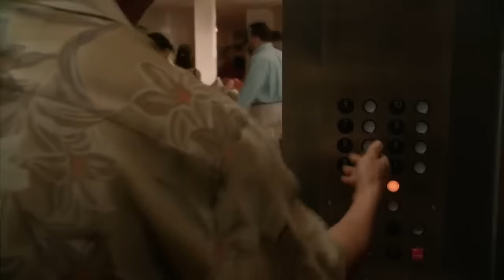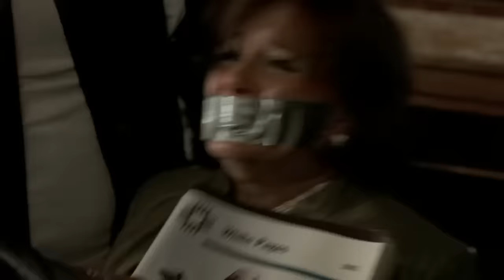The Sopranos - Joey Peeps